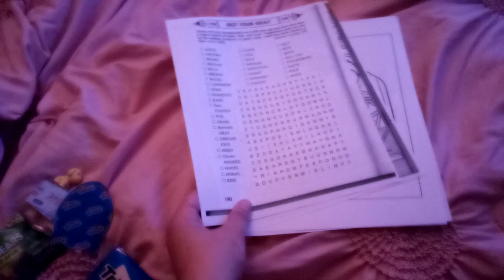What I Got At The Laundromat And At Home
I Am Going To Show You What I At The Laundromat And At Home.